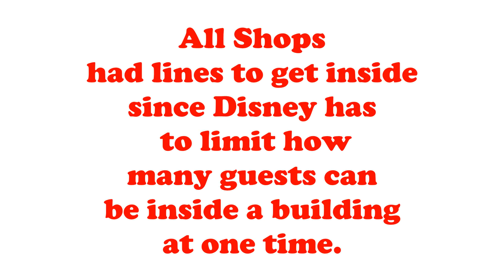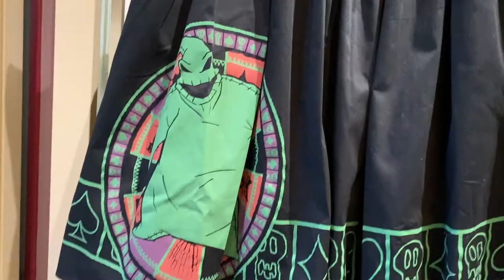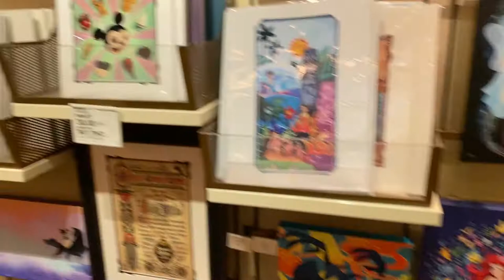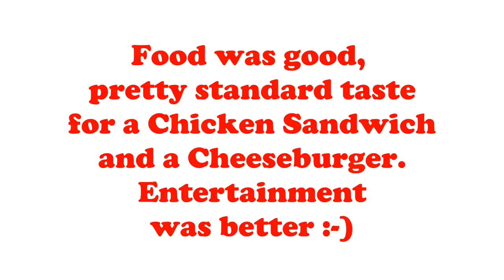Vlogmas 2020 - Disney Magic Kingdom Main Street Confectionary & Orange Bird Dessert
Magic Kingdom, December 2020.